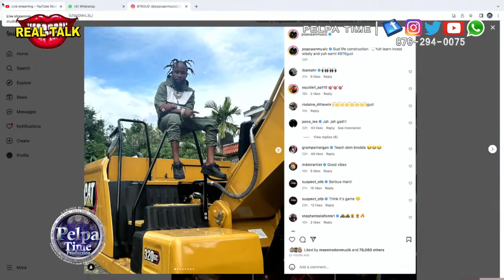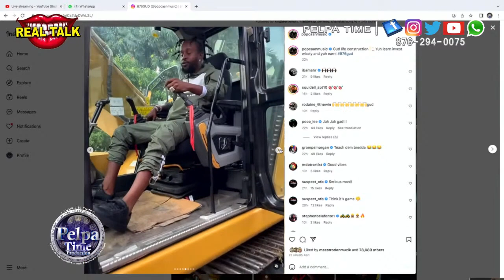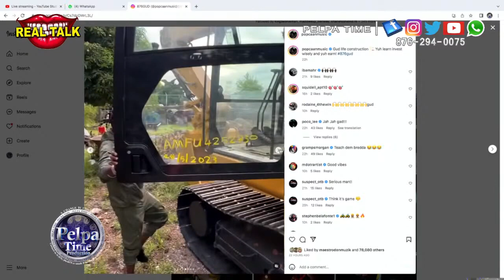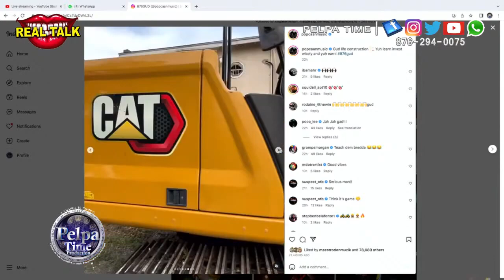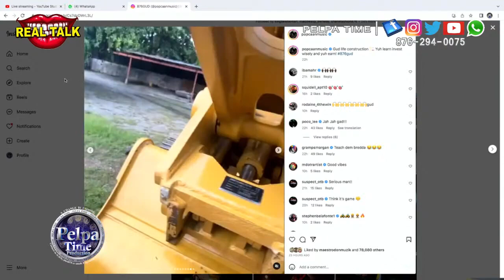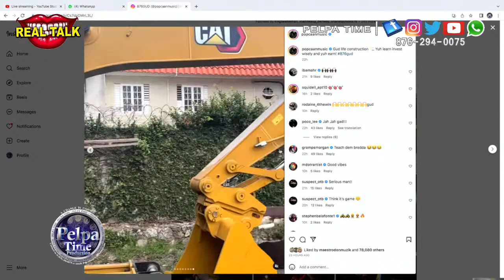POPCAAN invest in a new tractor money comes money goes, Andrew wrong we can't move 2023 TOPIC